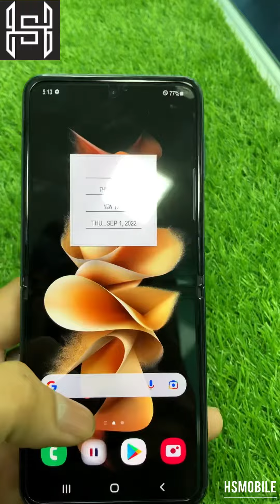Z FOLD 3 LOOK AND CAMERA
SAMSUNG Z FOLD 3.